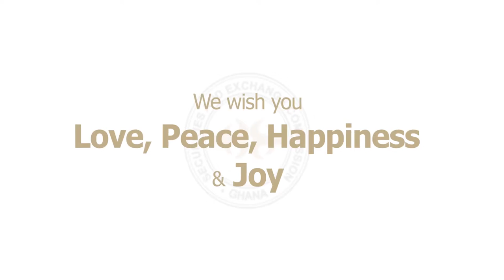SEC Director General's Christmas message